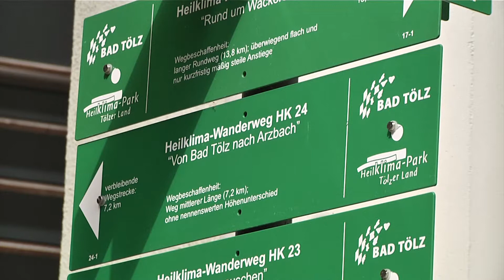Klimakur in Bad Tölz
Ratgeberclip des Bayerischen Heilbäder-Verbandes; Weitere Informationen zu gesundem Urlaub in Bayern